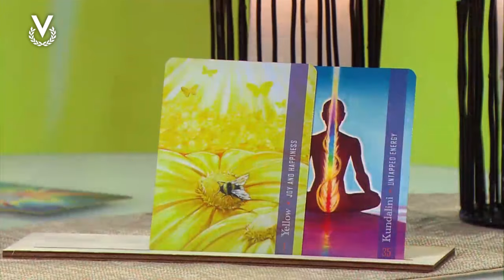Libra - 23_07_2024 - Los Astros